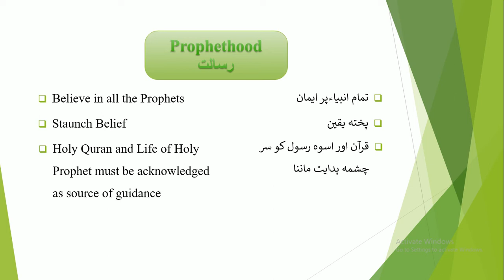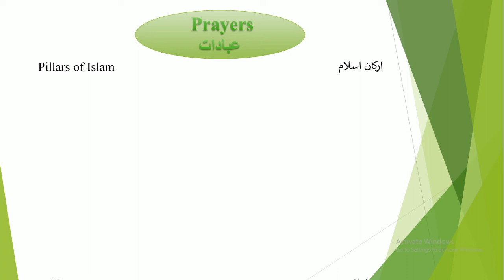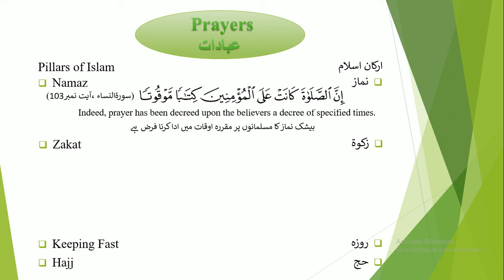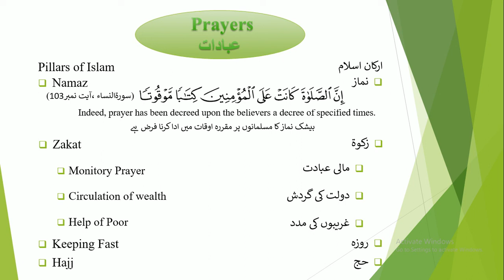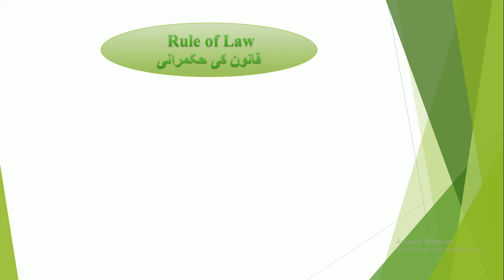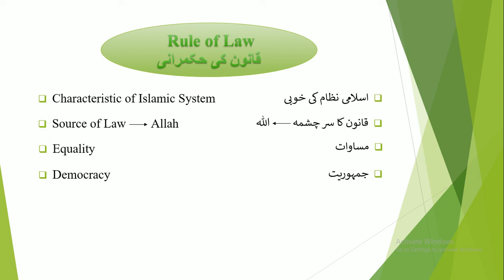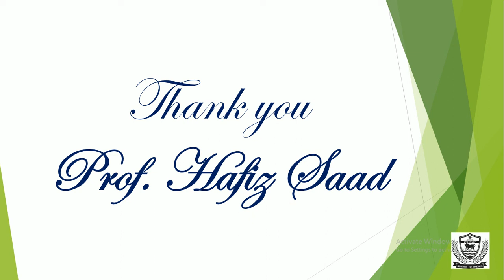Pre-9th Pak-Studies | Topic: Elements of Ideology of Pakistan| Part-2 | ALS | 22 years of Excellence